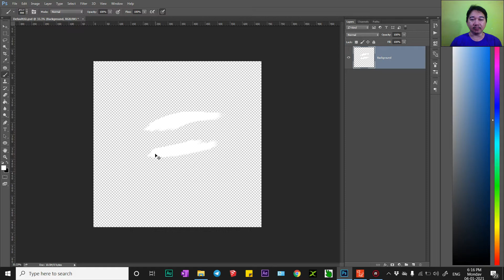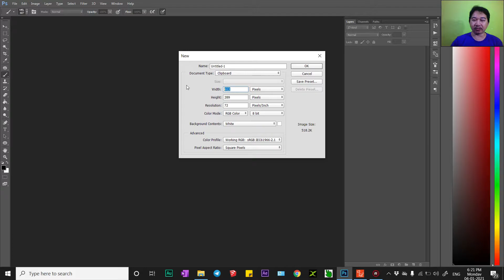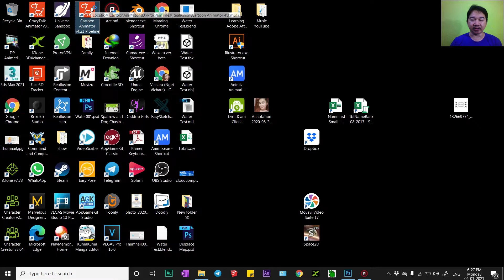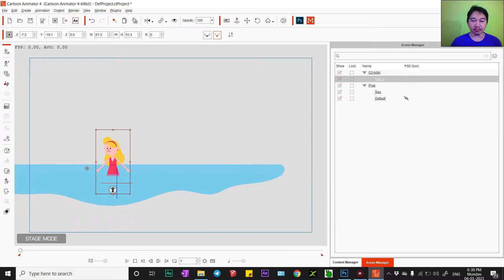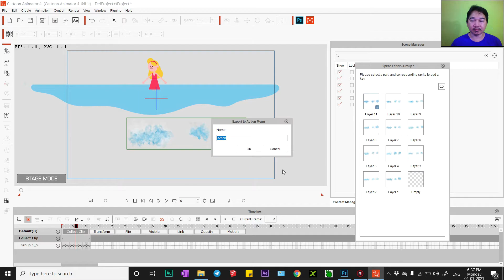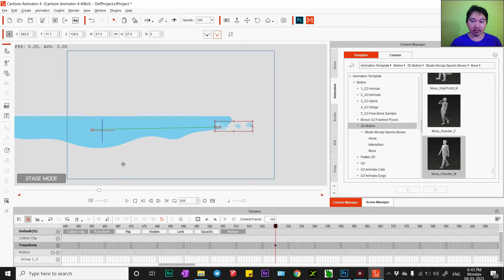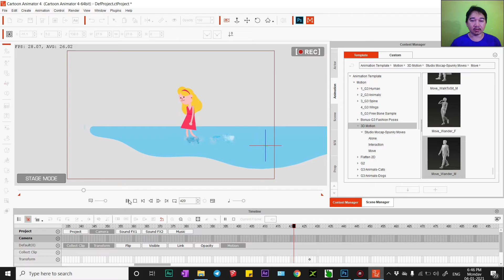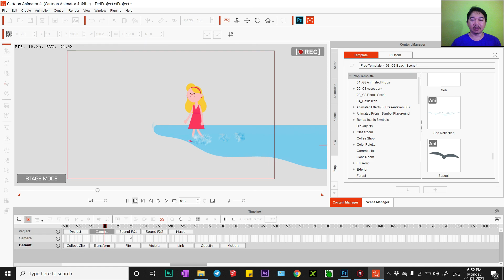Create Water Splash Props when walking on the sea by using Brush Tools Cartoon Animator 4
This video shows you how to:
- Create New Water Splash by using Brush Tools
- I use Google Image as Cloud to set up a new brush
- In Photoshop We can Create a frame by frame Water Splash easy
- Use Existing Sea Water prop to help animate walking on the sea
- This technic teach you how to create a new Water Splash Brush
- Capture Clip for Water Splash Props to animate with the Character
- How to use Transform and New 3D Motion
- Learn Hide and Unhide Object